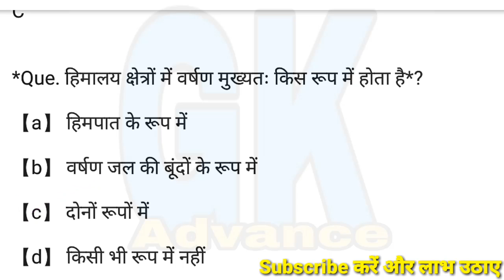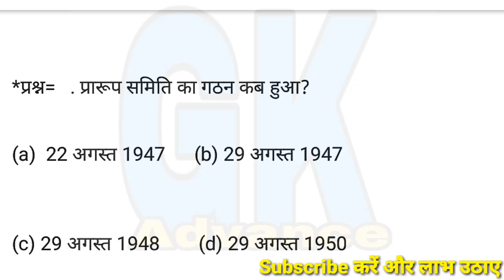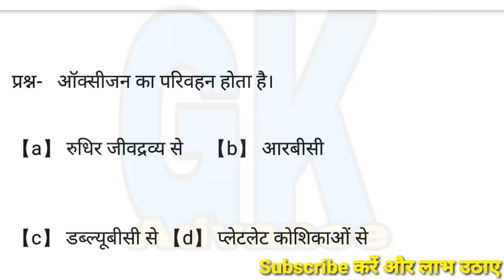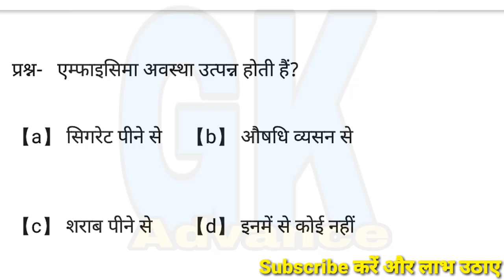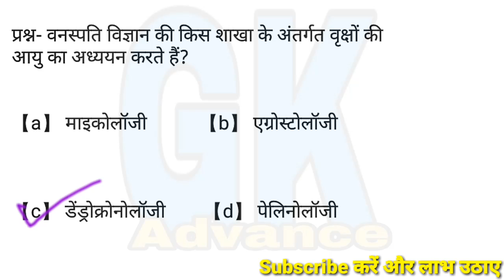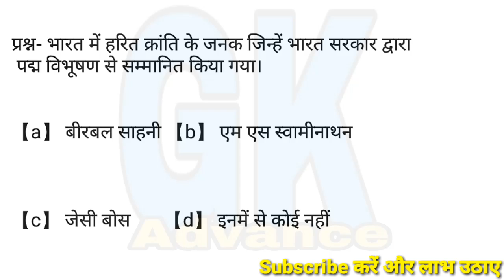Gk and science Top question for Railway NTPC and Group D | Gk in Hindi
Gk and science Top question for Railway NTPC and Group D